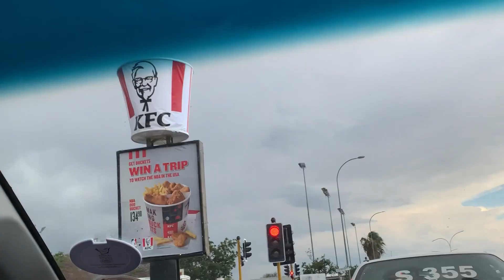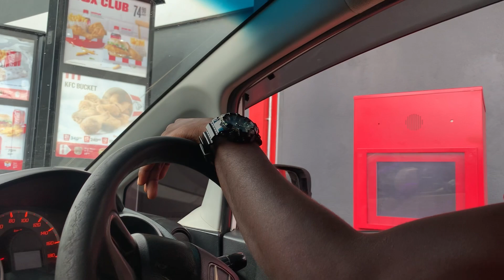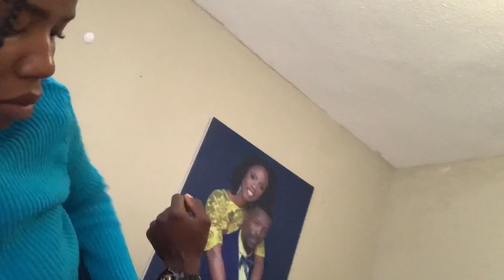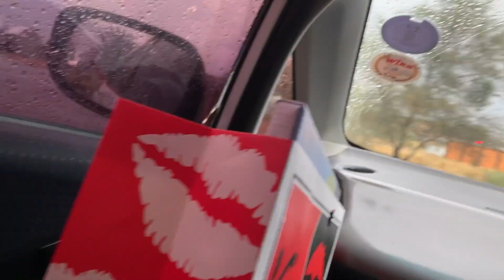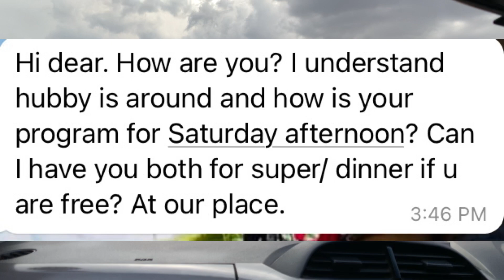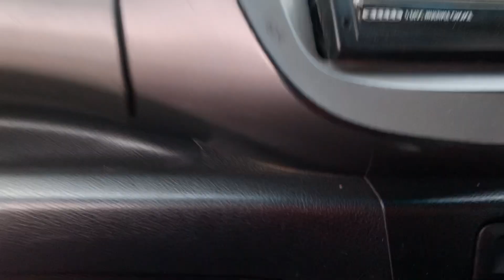Vlog : Date night || Suprise party || Namibian Youtuber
Hey lovies 😁🥰💃🏻

Musician: Jeff Kaale

Musician: @iksonmusic

Musician: @iksonmusic